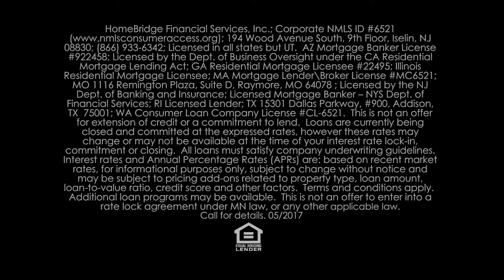Relaxed Conversation : Know Your Numbers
Here's another relaxed conversation with Summer G. and JB, where we explore the importance of knowing your numbers when beginning your home buying process. We'd love to talk with YOU about the possibilities and your future goals re: home ownership. Give us a shout today

BROKER : JB Real Estate Group : Dallas, TX : Lic # 0615748